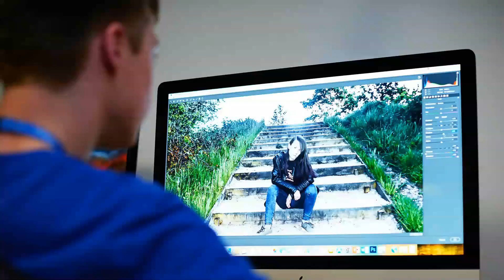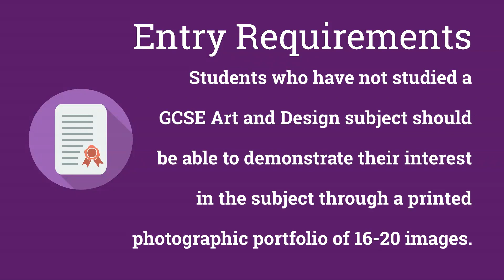A Level Photography 22/23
This is a very hands-on, practical creative course, which will help you develop your skills in digital and analogue imaging including camera techniques, studio / location lighting, darkroom photographic processes and image manipulation.